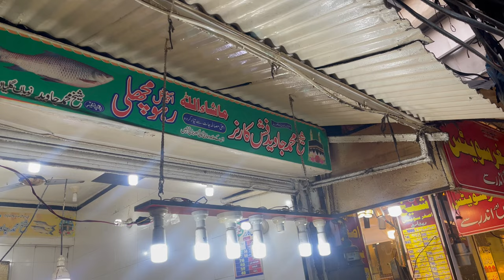Merry Christmas To Everyone || Christmas pey Gaye kasur || Nani House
Instagram I’d

Snack id

* D